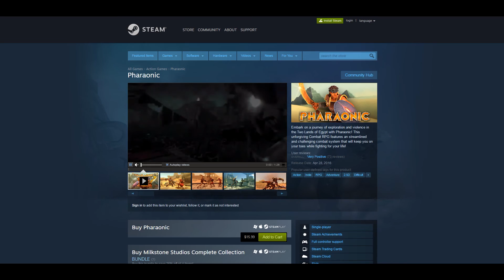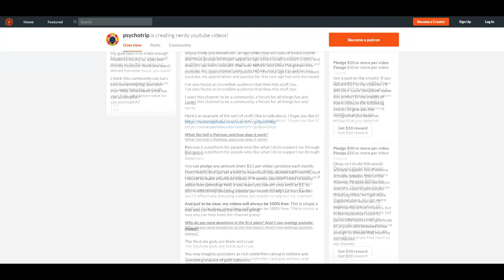Pharaonic - Critical Hits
An Indie Dark Souls clone on steam that's actually good? Impossible!

CREDITS
Music: Alexander Brandon; Miguel Herrero Obeso; Robert A. Allen, Alexander Brandon, Daniel Gardopee & Josh Jensen